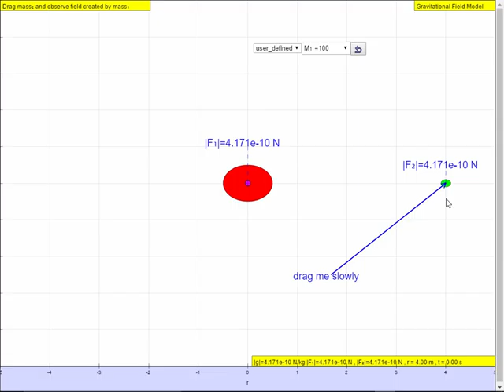Gravitational Field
7.2 Gravitational Field Model